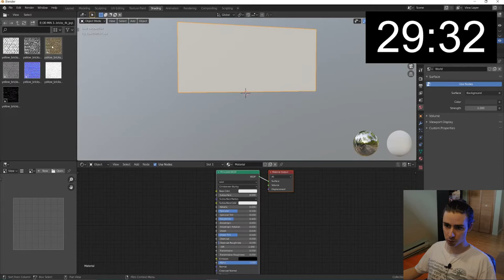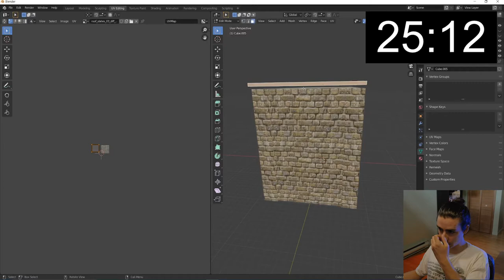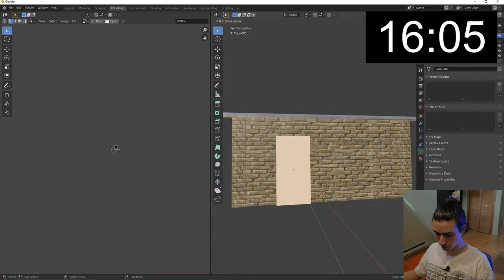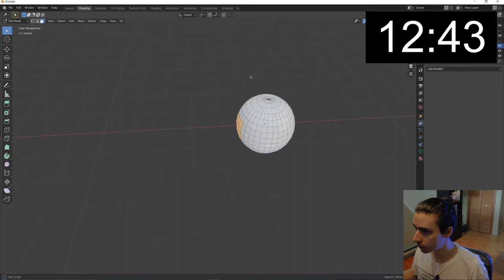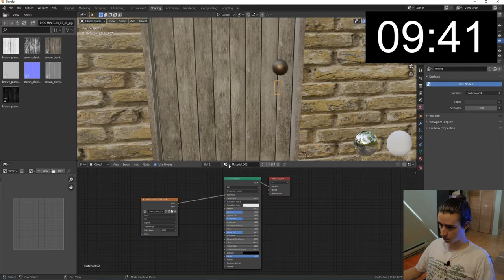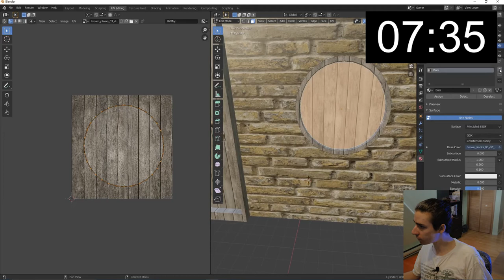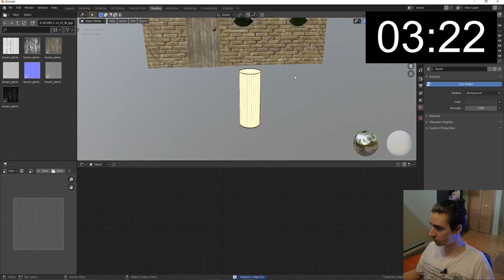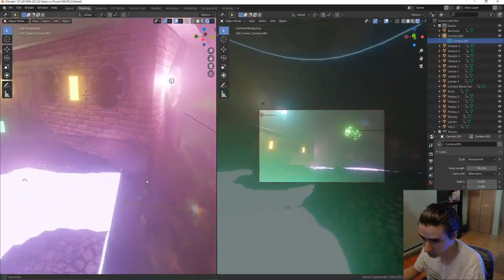30 min 3D # 3 | Modéliser une maison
3e épisode : je modélise une maison plus ou moins accueillante en 3D sur Blender en 30 minutes !